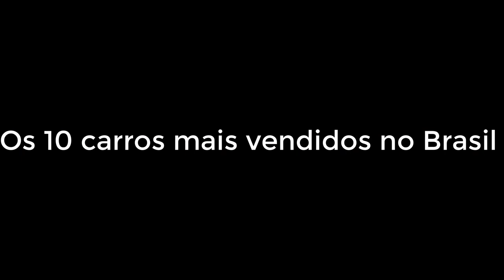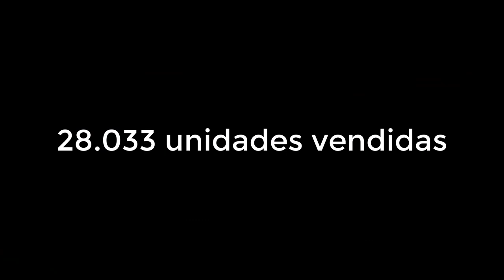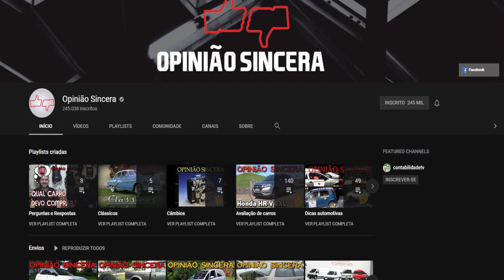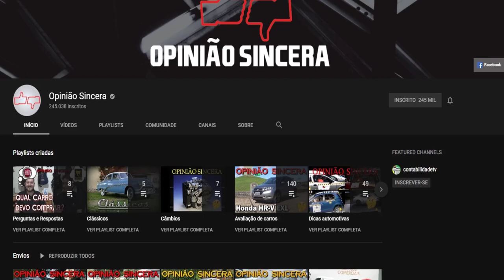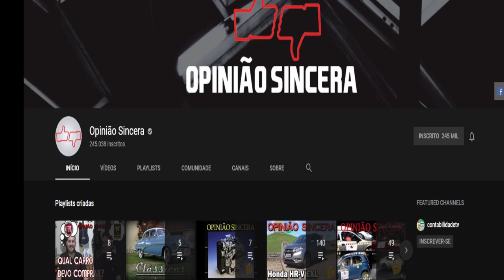TOP 10 CARROS MAIS VENDIDOS DE 2019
Gol, Chevrolet onix, Hb 20 ou renegade?
Saiba quais são os automóveis que mais vendem no Brasil